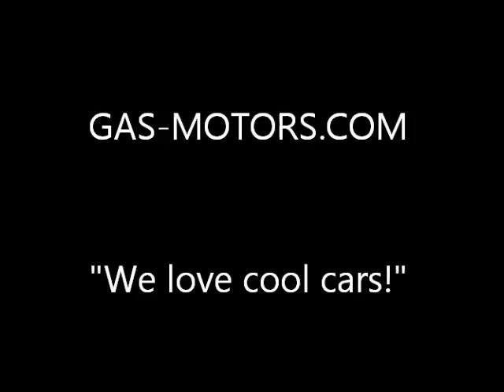Loading the Enzo!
Exotic Transport of Orlando are the best.